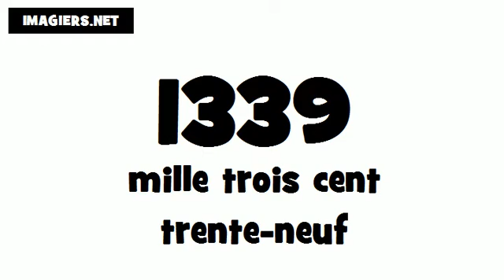How to pronounce in French # 1339